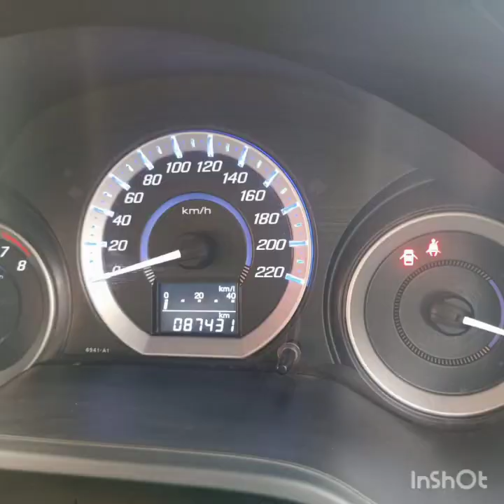Honda city Aspire 1.5 & Toyota Corolla Xli 1.3|Detailed|Specifications|Reviews|Price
2 Cars for sale.
1:Honda City Aspire 1.5
2:Toyota Corolla Xli 1.3
If You Like This Video Give It Thum Up